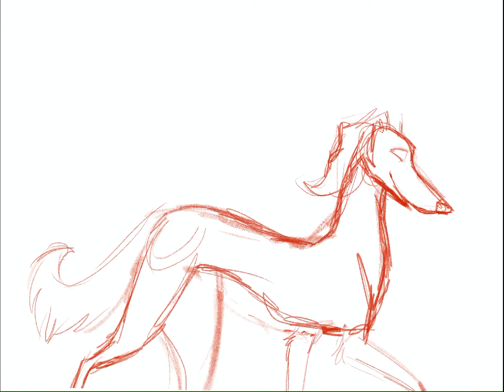Art from Ace Eveler!!!